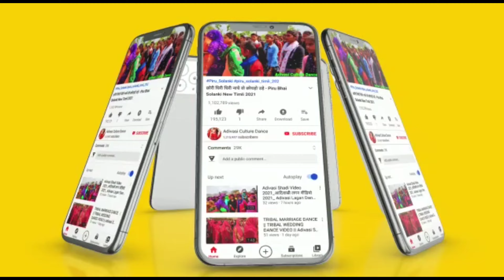Adivasi Navratri Garba Dance Chhaktala 2021 // नवरात्रि गरबा डांस वीडियो छकतला 2021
💻 Adivasi  Culture Dance ✅ चैनल में स्वागत है !

सुचना 📢📵
धन्यवाद।

Adivasi Navratri Garba 2021 ।। आदिवासी गरबा नवरात्रि 2021 ।। 2021 ।।

नवरात्रि_गरबा_202_ का /_नया,
Adivasi Ganesh visarjan 2021
Adivasi Ganpati Dance 2021
Adivasi Girls Dance 2021 Adivasi_Navratri_Garba_Song /_2021
...Adivasi_Navratri_Garba_Song /_2021
Adivasi Navratri Garba Nonstop 2021
Navratri Gabrba Kalka ma Na 2021
Navratri Garba Ambe ma Na 2021
Navratri Special
Best Dandiya Songs
Gujarati Disco Dandiya Songs
Non-Stop Disco Dandia
Gujarati Garba Songs
Garba Songs
Non Stop Garba
Non Stop Disco Raas Garba
Falguni Pathak Garba Songs
Ras Garba Songs
Superhit Garba Song
Navratri Garba
Dholida Dhol Re Vagad
latest garba songs 2021
Garba songs dj
Dandiya
Garba
garba song
garba status